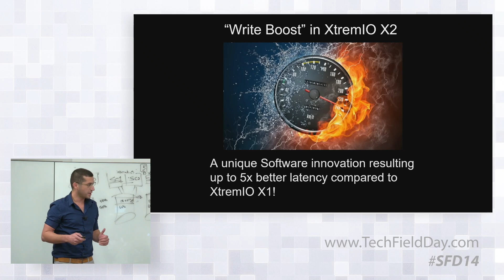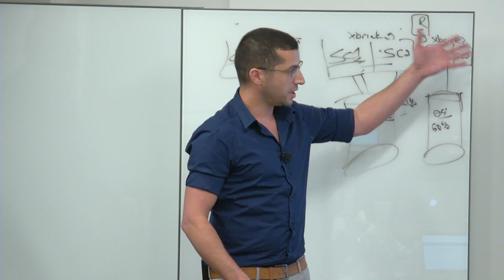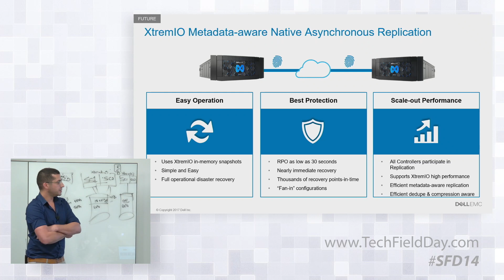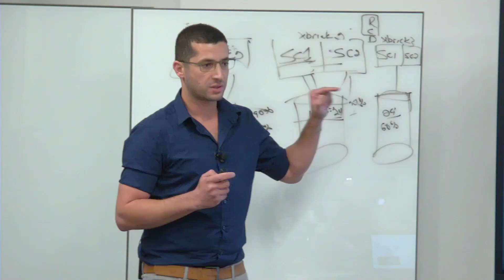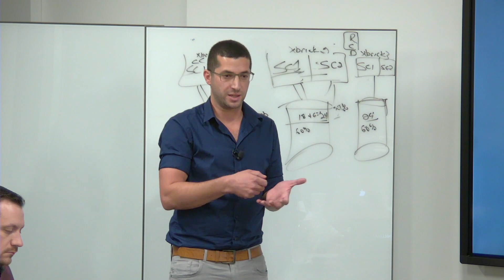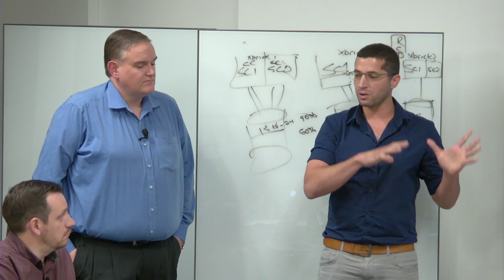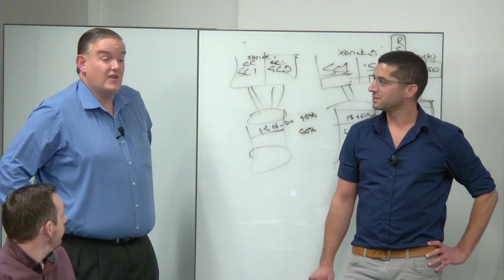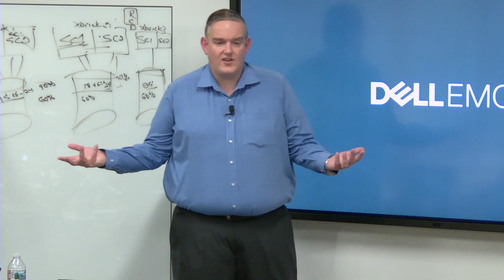Dell EMC XtremIO X2 Write Boost with Zvi Schneider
Zvi Schneider, Chief Architect, XtremIO, Dell EMC, looks at Write Boost, one of the major differentiators in XtremIO X2 to reduce latency and improve application performance. This is based on their observation to optimize for small IOPS. Dell EMC found that over 65% of IOPS were under 8k.

Recorded at Storage Field Day in Silicon Valley on November 8, 2017.